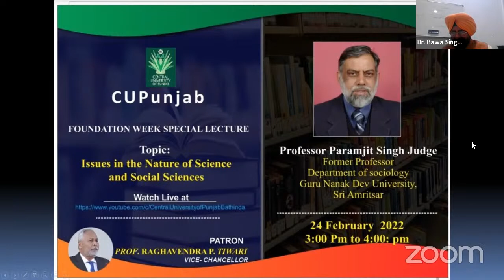Prof. Paramjit Singh Judge in Foundation Day Special lecture